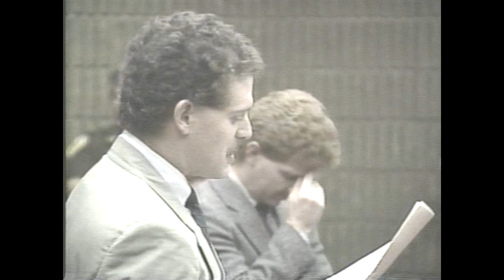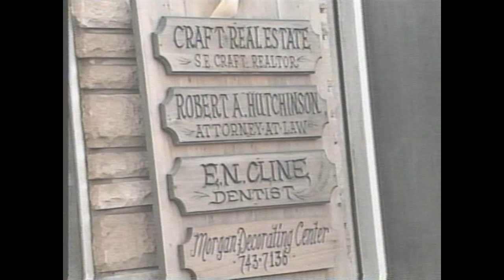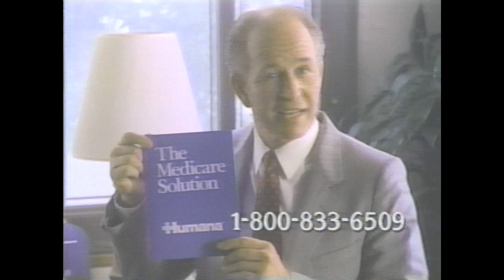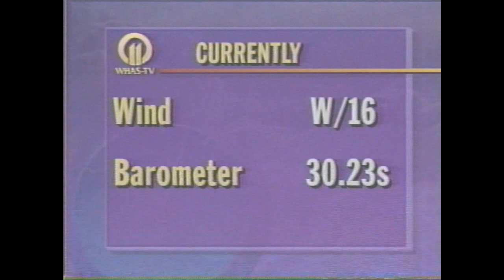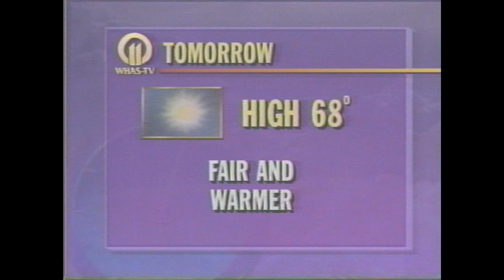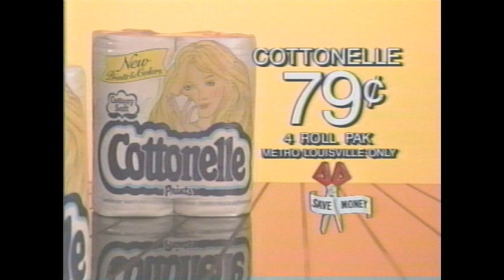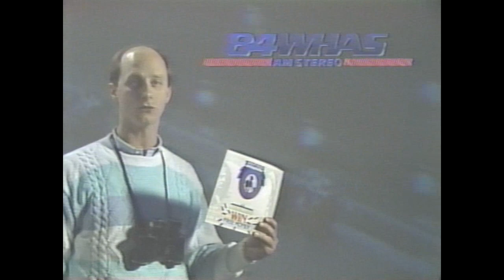April 1 1991 WHAS 11 Louisville KY News at 6PM w/Commercials